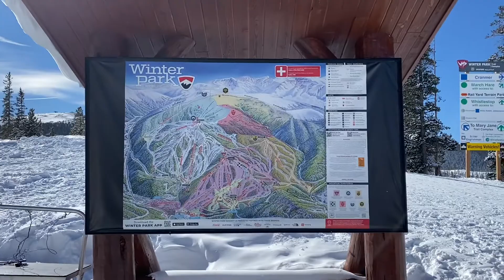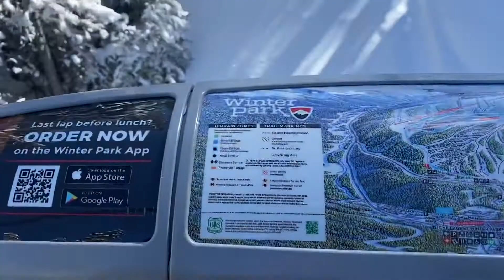Ep. 19 Winter Park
Winter is here and now it’s time to shred!🏂